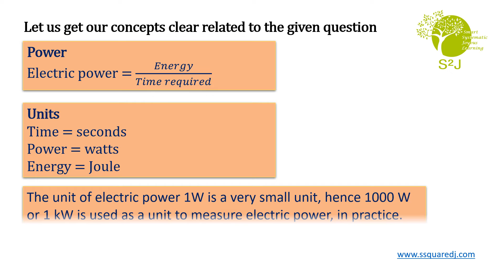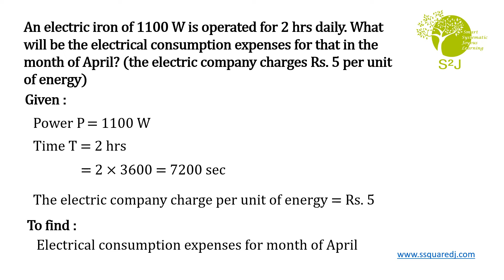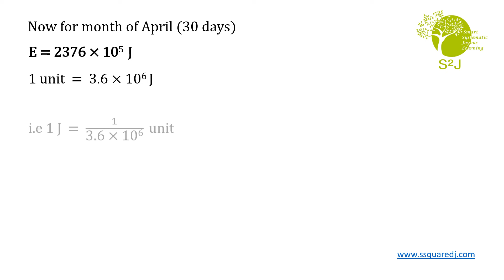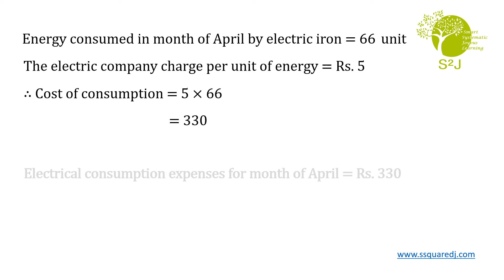Class 10 || Effect of Electric Current || Numerical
An electric iron of 1100 W is operated for 2 hrs daily. What will be the electrical consumption expenses for that in the month of April? (the electric company charges Rs. 5 per unit of energy)

You can suggest topics for coming videos in comment section.